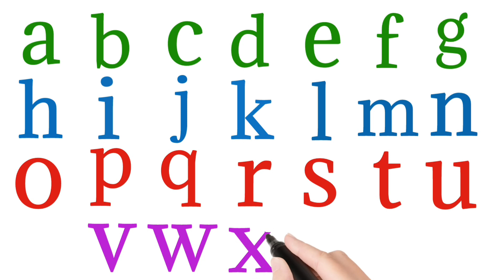abc song | small letter abcd | kids song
This is free for you and very valuable for me. Your support is encouraged me for making a quality videos for you.
SAYLI EDUPEDIA

a for apple ba for ball
 a se anar aa se aam
abcd song
 alphabets
kids song
 alphabet
song
preschool
 kids
 draw
write
coloring
toddlers
children
kid
bal geet
apple
ball
 cat
dog
abc
a b c,
aseanar
 aaseaam
aforapple
bforball
alphabets abcd
 abcd alphabets
a b c d alphabets
 alphabets a b c d
anar aam
english
phonic
phonisc
varnamala
vrnamala, hindi, english varnamala, writing